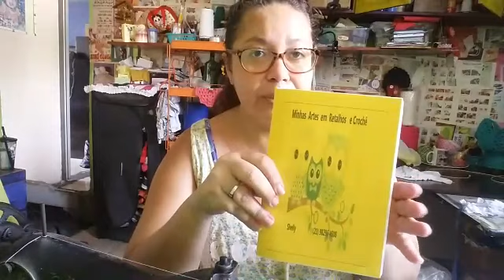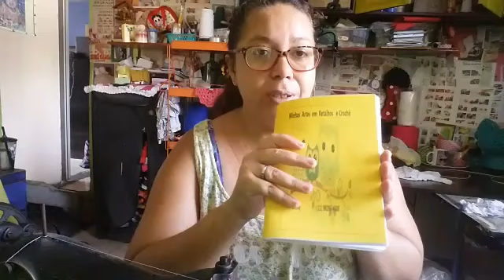Vamos fazer um capa de fogão no saco plástico feito no#frufru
Capa feito no saco plástico
Se quiser fala comigo meu zap 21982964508
Meu Facebook shelly Dutra silva